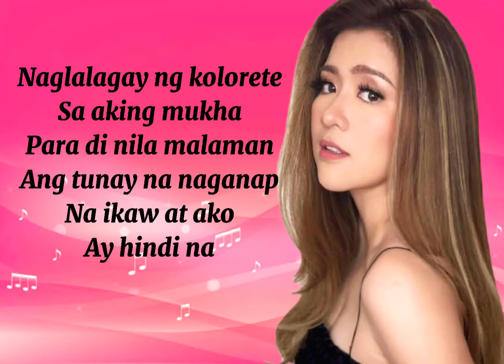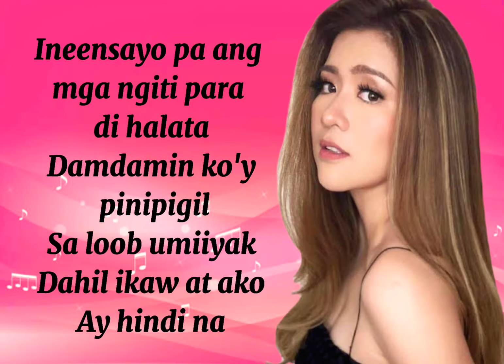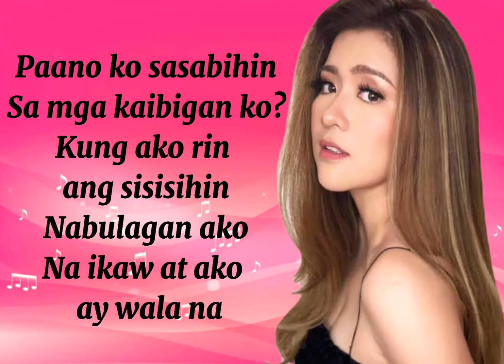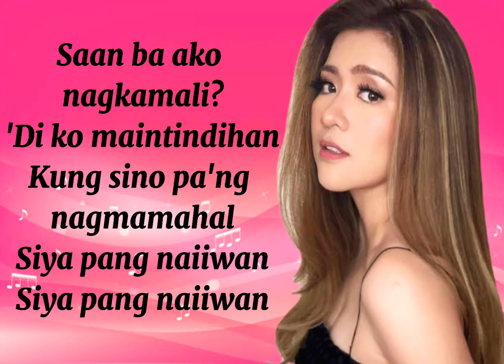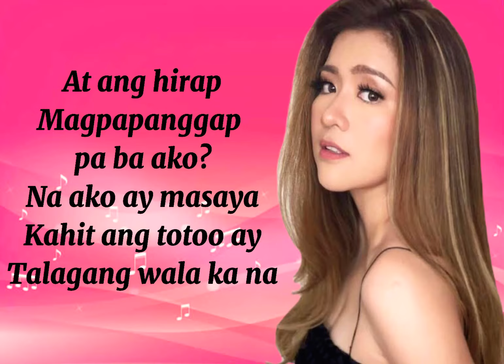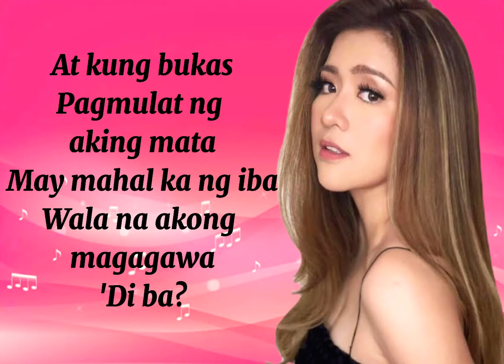(Lyrics) At ang hirap by Angeline Quinto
If your are the artist and the owner of this song.